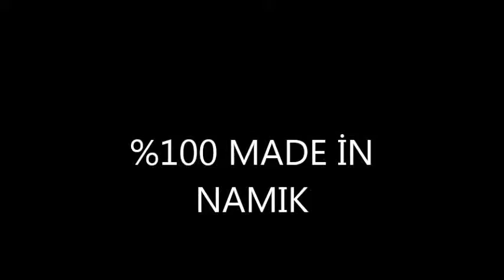DİŞ HEKİMİ NAMIK KEMAL AYDIN MODEL UÇAK IHA GÖRÜNTÜLÜ HERO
DİŞ HEKİMİ NAMIK KEMAL AYDIN MODEL UÇAK IHM HERO